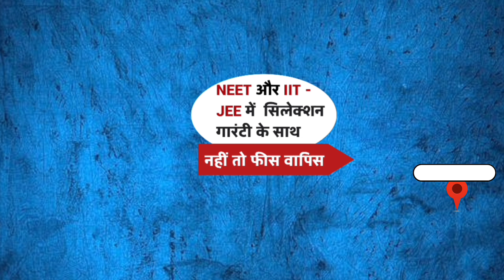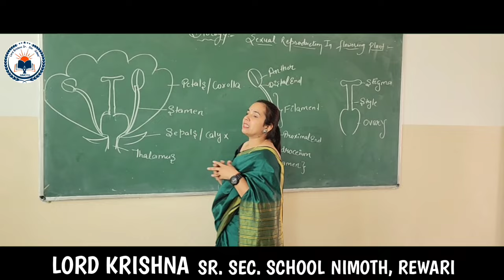Rewari में जनता चाहती है क्या बदलाव राव या कप्तान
Rewari city
Rewari district
Haryana
Rewari history
Rewari culture
Rewari tourism
Rewari industries
Rewari transportation
Rewari weather
Rewari education
Rewari heritage
Rewari railway junction
 Rewari economy
Rewari festivals
Rewari demographics

Rewari Vidhan Sabha
Rewari legislative assembly
Rewari MLA
Rewari constituency
Rewari election results
Rewari assembly seat
Rewari politics
Rewari assembly elections
Rewari legislative assembly members
Rewari voter demographics
Rewari election candidates
Rewari legislative developments
Rewari political parties
Rewari assembly session
Rewari election news

Rewari news
Rewari latest updates
Rewari headlines
Rewari local news
Rewari crime news
Rewari politics news
Rewari weather updates
Rewari events
Rewari accidents
Rewari economy news
Rewari health news
Rewari education news
Rewari business news
Rewari sports news
Rewari community news

Haryana Vidhan Sabha elections
Haryana legislative assembly elections
Haryana assembly polls
Haryana election candidates
Haryana political parties
Haryana constituency details
Haryana MLA elections
Haryana voter demographics
Haryana election campaigns
Haryana electoral issues
Haryana election dates
Haryana polling booths
Haryana election updates